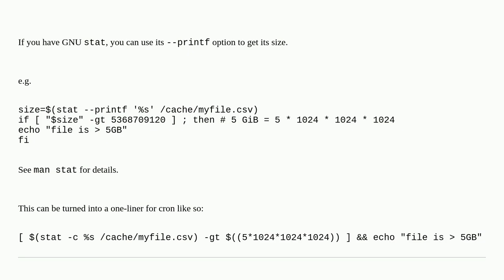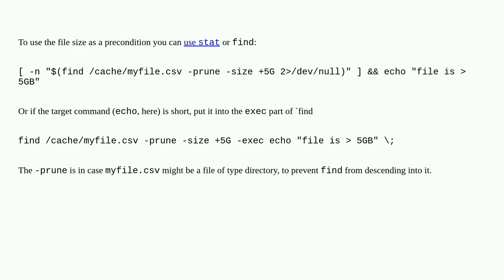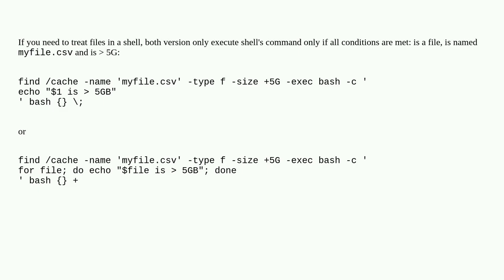Unix: How to run a command only if a specific file has a certain size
How to run a command only if a specific file has a certain size

A special thanks goes out to the community

  find linux